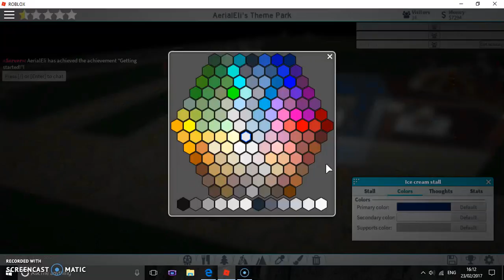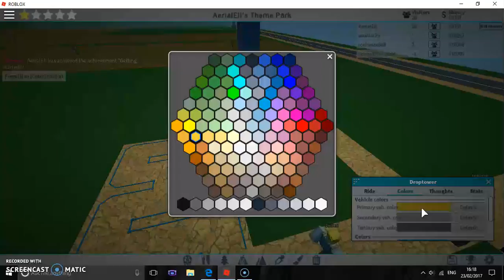Roblox Roller Coaster Tycoon 2 Part 1